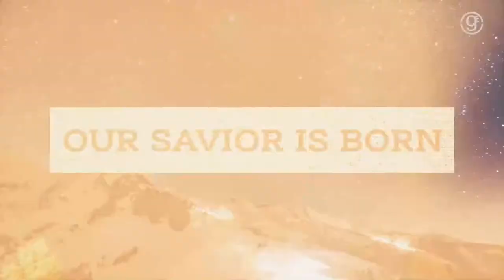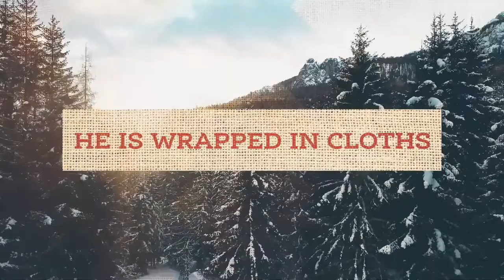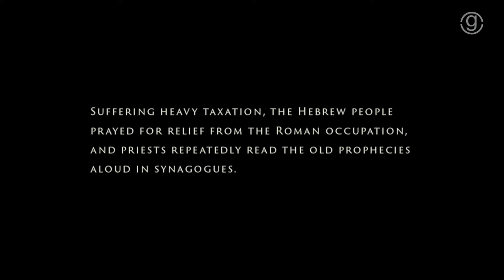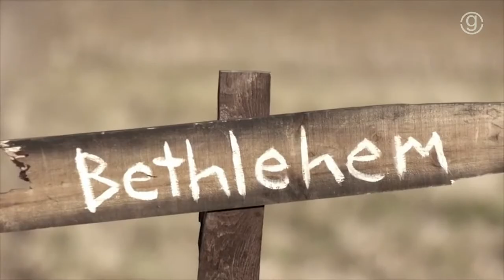12/24/21 "Christmas Eve at Grace" Pastors Mitch Ivey & Ron Lauber 6pm